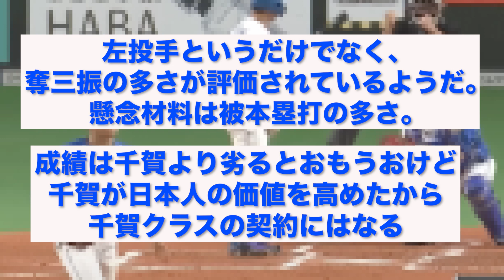今永の契約金、メジャーバブル過ぎるwwww【なんJ反応】